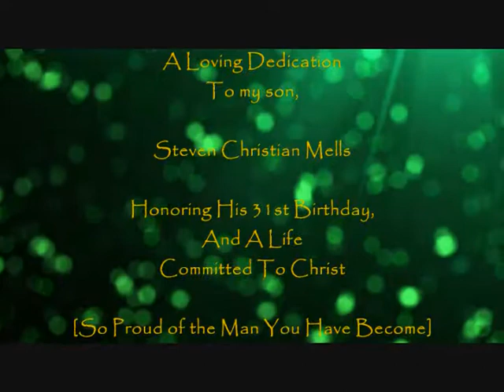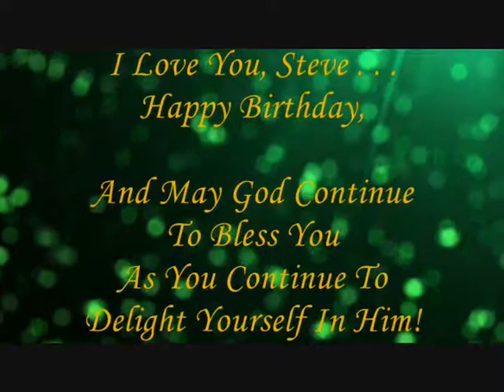"I Delight In You" by Londa Larmond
~ . . . An oldie by Londa Larmond. This one is dedicated to my son, celebrating his 35th Birthday (2022), and honoring a life committed to Christ. I'm so very proud of the man (and the entrepreneur) he has become. The words and music to this song are credited to Londa Larmond. The video was created for my son, and for your viewing pleasure. Stay Blessed!  ~ (vsm)